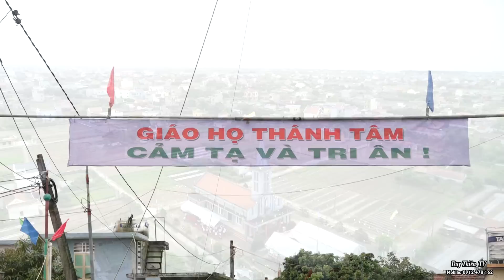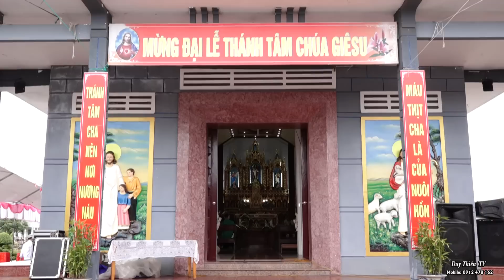KỶ NIỆM 100 NĂM XD THÁNH ĐƯỜNG GIÁO HỌ THÁNH TÂM GIÁO XỨ DU HIẾU